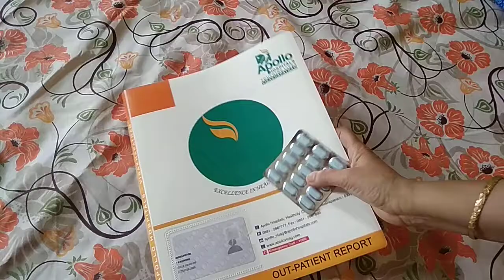ప్రెగ్నన్సీ నుండి డెలివరీ కిట్ వరకు ( From Pregnancy to Delivery Kit)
Pregnancy and Delivery Kit